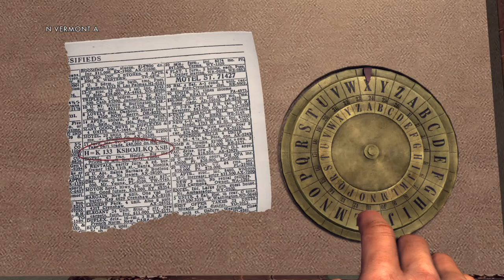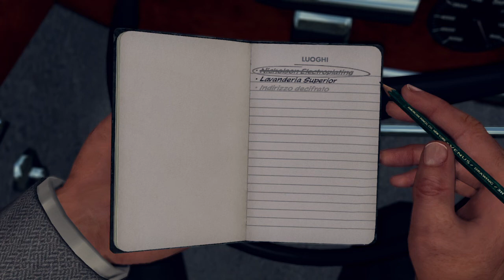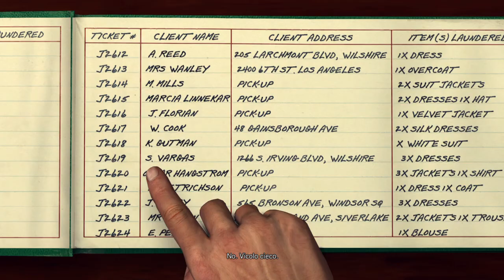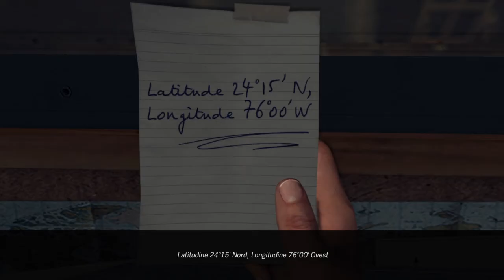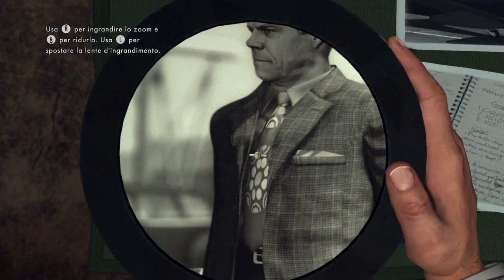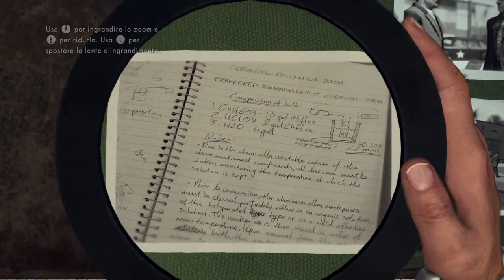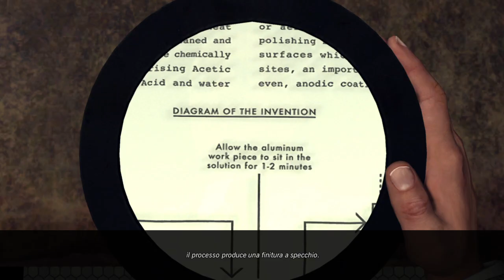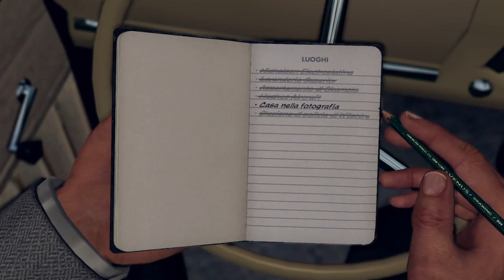L.A. Noire_51